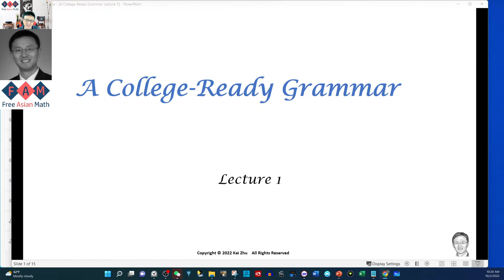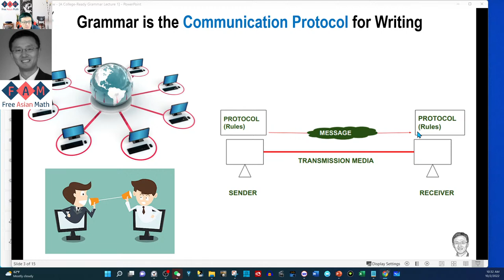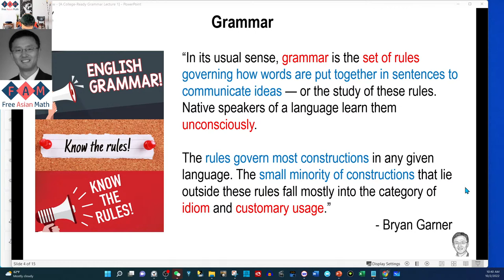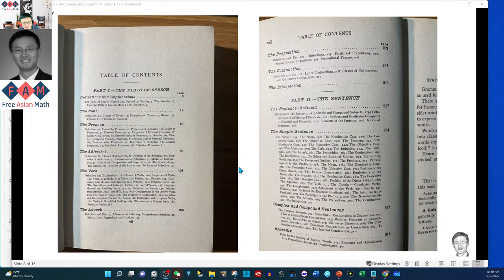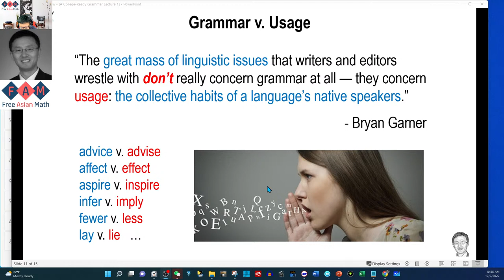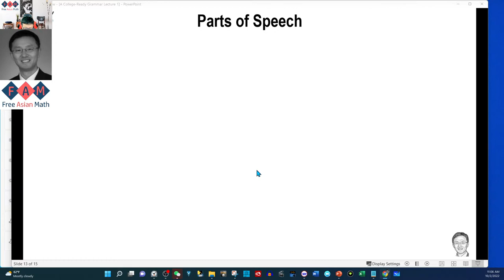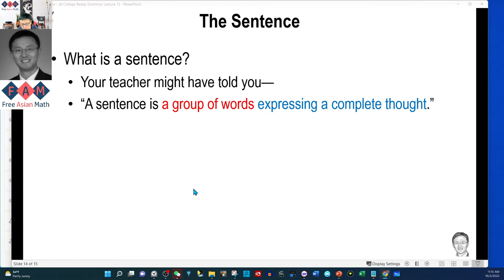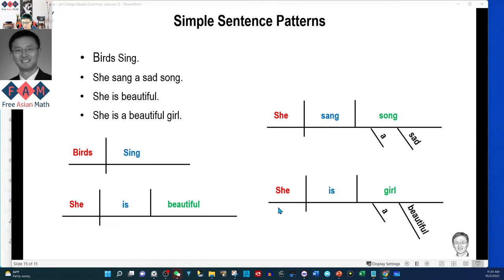A College-Ready Grammar Week 1